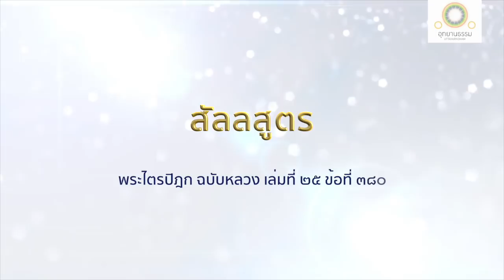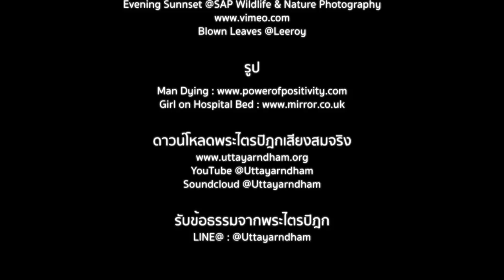ความเป็นธรรมดาของสัตว์โลก | สัลลสูตร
วิปัสสนาสัจจธรรม -
ความเป็นธรรมดาของสัตว์โลก
สัลลสูตร

สัตว์ทั้งหลายผู้เกิดแล้วย่อมมีภัย เพราะจะต้องตายเป็นธรรมดา แม้อยู่ได้ถึงชราก็ต้องตาย ต้องไปปรโลกเพียงผู้เดียวเท่านั้น ไม่มีใครสามารถช่วยเหลือได้

นักปราชญ์เมื่อทราบชัดในธรรมดาของความแก่และความตายแล้ว ย่อมไม่เศร้าโศกคร่ำครวญ เพราะไม่ทำให้เกิดประโยชน์ หากจะยิ่งทำให้เกิดทุกข์แก่ผู้นั้น

บุคคลผู้ฟังพระธรรมเทศนาของพระอรหันต์แล้ว เมื่อเห็นว่าบุคคลตายไป กำหนดรู้ว่าบุคคลผู้ตายไปแล้วไม่สามารถกลับคืนได้อีก ควรกำจัดความเศร้าโศกที่เกิดขึ้นเสีย

บุคคลผู้แสวงหาความสุขเพื่อตน ควรกำจัดความรำพัน ความทะยานอยากและความโทมนัสของตน และถอนกิเลสของตนเสีย เป็นผู้อันตัณหาและทิฐิไม่อาศัยแล้ว ถึงความสงบใจ ไม่มีความเศร้าโศกทั้งหมด